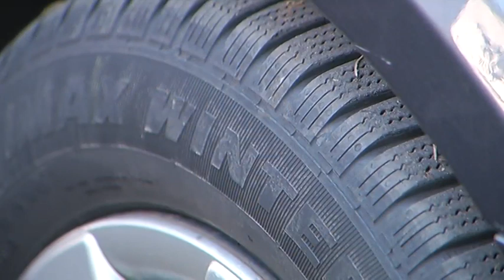Hajdúnánási Televízió: Körültekintést követel a közlekedőktől a megváltozott időjárás 2022.03.25.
A jó idő és a tavasz beköszöntével fokozottan figyelmes közlekedésre intik a rendőrség szakemberei a sofőröket a közutakon. Ebben az időszakban a motorosok és a kerékpárral közlekedők nagyobb számban vesznek részt a forgalomban, ami több baleseti kockázatot is jelent